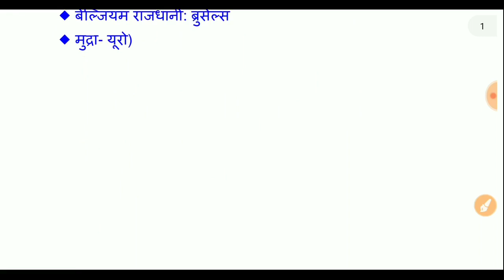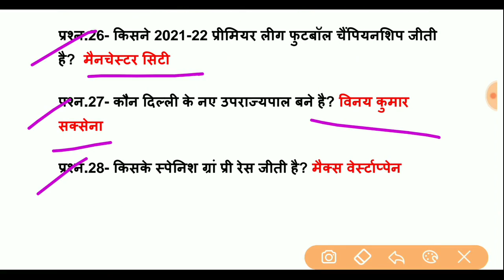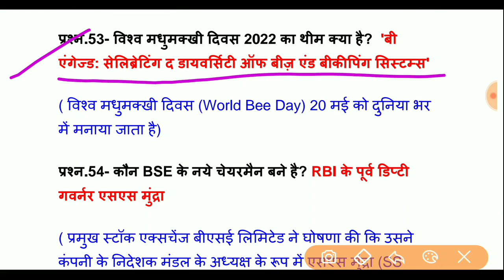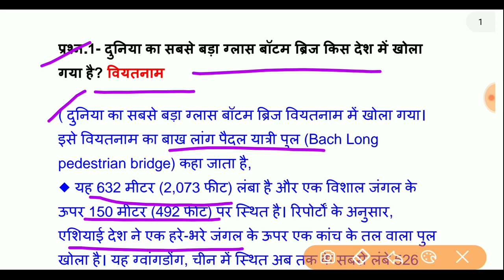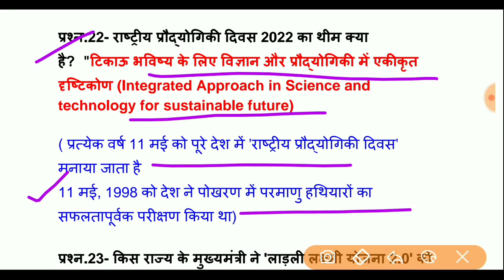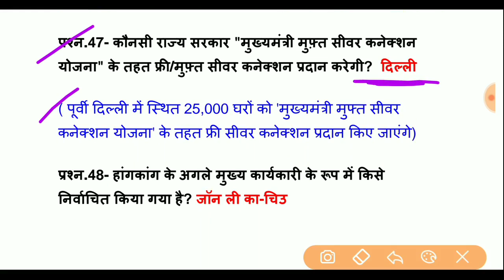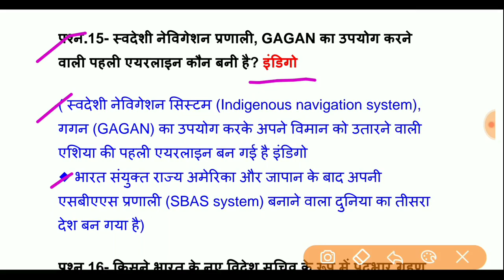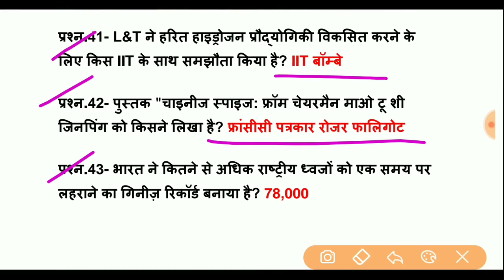May full month current affairs 2022 | Daily Current Affairs 2022 | Current Affairs 2022,GK IN HINDI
About this video-         दोस्तों इस वीडियो मे हम Current Affairs 2022 May के महीने की टॉप 180 ONE LINER QUESTIONS कवर करेंगे, May full month current affairs 2022 ( ONE LINER current affairs 2022 )  से सारे ही क्वेश्चन सिलेक्टेड और महत्वपूर्ण लिए गए हैं,Daily Current Affairs 2022, CURRENT AFFARS 2022 (Gk in hindi) की ये सीरीज सभी प्रतियोगिता परीक्षाओं के लिए इंपॉर्टेंट साबित होगी, वीडियो को पूरा जरूर देखें
Additional tags-
examstudywithsangeeta,
Speedy अर्धवार्षिक 2022,
विज्ञान एवं प्रौद्योगिकी questions 2022,
Science and Technology gk questions 2022,
science and Technology questions 2022,
Technology Current Affairs 2022,
International Current Affairs 2022,
INTERNATIONAL RELATIONS CURRENT AFFAIRS 2022,
daily current affairs 2022,
sports currentaffairs 2022,
next dose,
Covid-19,
coronavirus gk 2022,
coronavirus questions 2022,
Coronavirus,
Gk coronavirus,
Cova aap,
Coronavirus in Hindi,
awards 2022,
Science gk,
tricky gk,
current affairs 2022,
2022 current affairs,
Miscellaneous current affairs 2022,
2022 Ka current affairs,
State news current Affairs 2022,
Obituaries 2022,
physics gk.
chemistry gk.
science gk.
science gk railway ntpc,
NTPC Science
नियुक्तियां 2022,
current affairs for rrb ntpc 2022,
Honors 2021,
Awards 2021,
upcs ke liye important current affairs k question,
Awards 2021,
appointment 2022,
yojna 2022,
Summits 2022,
Agreements 2022,
gk questions
GK,
general awareness,
Hindi GK,
edu teria current affairs,
India GK,
static GK,